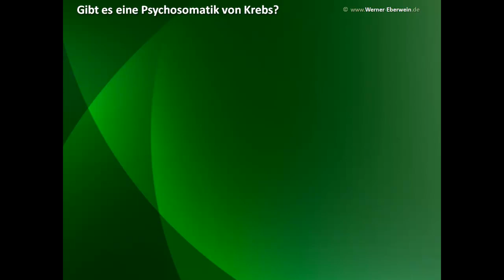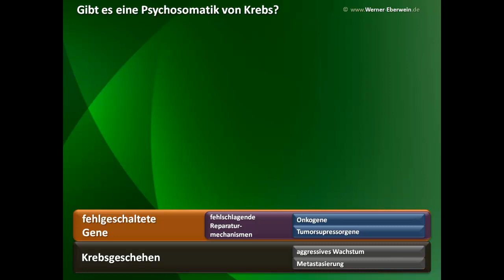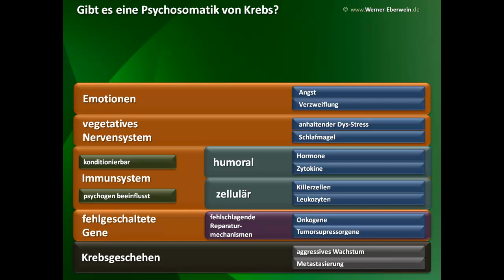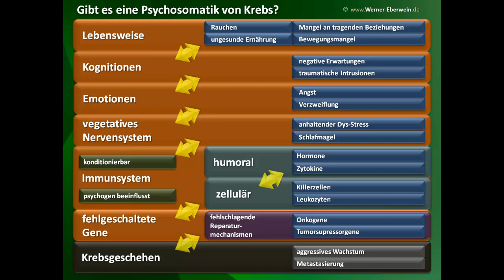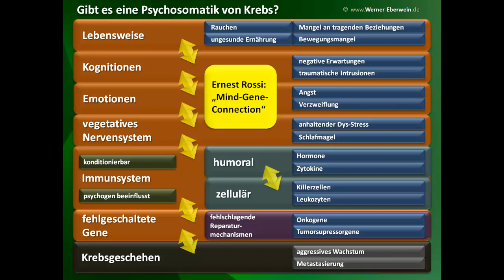Werner Eberwein: Psychosomatik bei Krebs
Mit Hilfe einer Powerpointpräsentation erläutere ich mögliche psychosomatische Zusammenhänge bei einer Krebserkrankung.